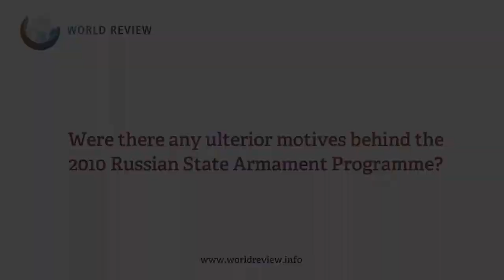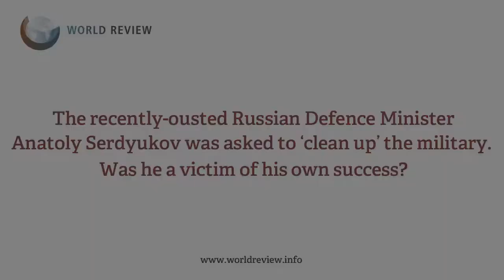CORRUPTION AND POLITICS IN THE RUSSIAN MILITARY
The recent ousting of the Russian Minister of Defence Anatoly Serdyukov could mean that President Vladimir Putin's power is waning.